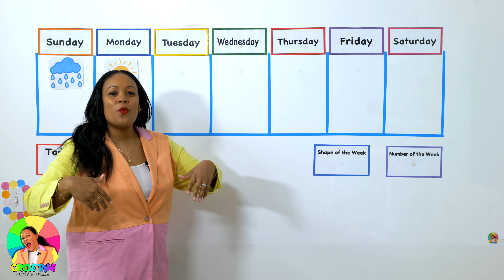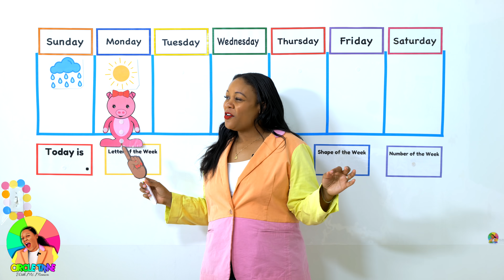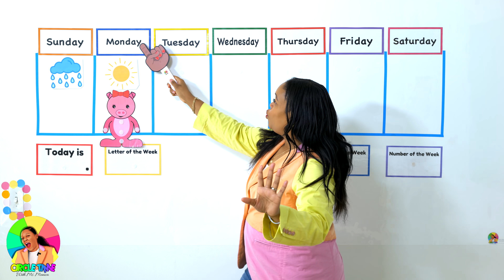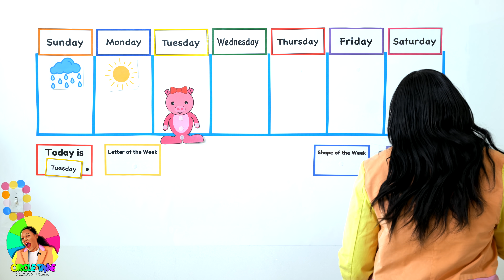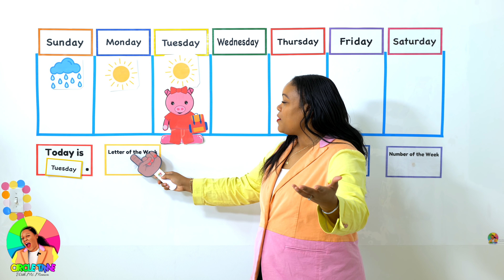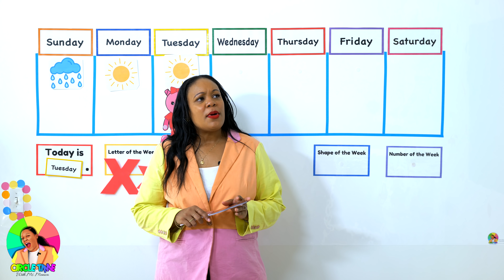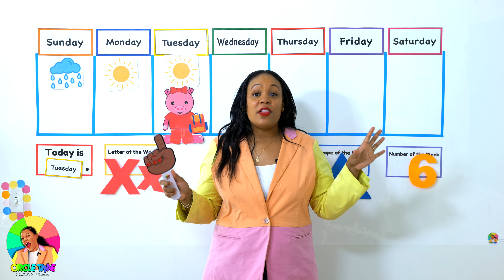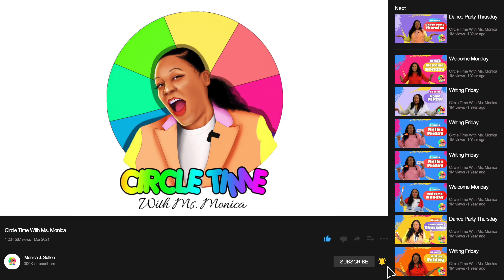Preschool Lesson Tuesday | Learn Letter Xx | Number 6 | Learn Triangle Shape | Preschool Math Lesson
Virtual Preschool Lesson - Letter Xx - Circle Time - Math Tuesday

Letter of the Week - Xx
Shape of the Week - Triangle

More Preschool Learning From Ms. Monica:

1.  Ms. Monica's Preschool Worksheets